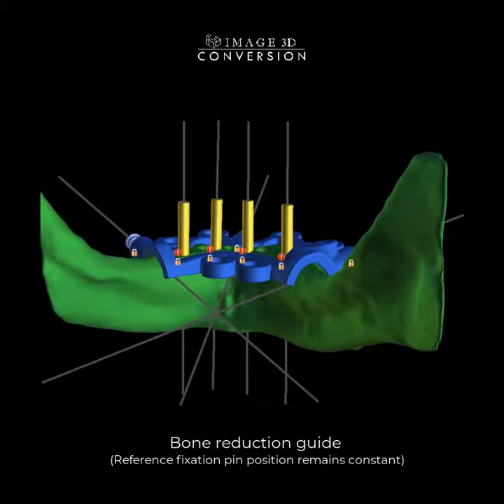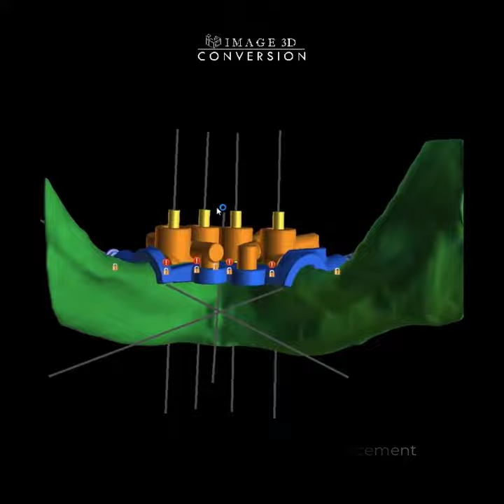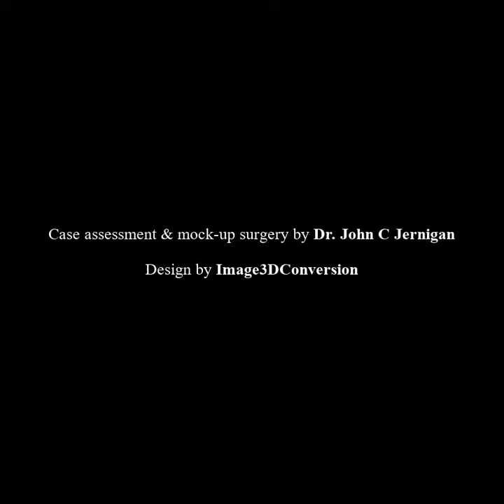All on X Mock up Surgery Demonstration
This is a wonderful full mouth reconstruction case with Immediate loading that was assisted by Image3DConstruction. This was an All-on-X case where immediate extraction and Bone Reduction was involved. The Sequential Guide was designed and fabricated following indexing guide, Bone Reduction Guide and Implant Placement Guide for fully Guided System. Instead of stackable Guide, Buccal aspect guide was designed to avoid lingual flap. Entire treatment planning was executed using BlueSkyPlan software by Image3DConversion team (@CBCT to Surgical Guide Solution). The fabrication was executed using Nexdent 5100 printer.
Mock up surgery by Dr. Joc Jernigan. A big shoutout to him.